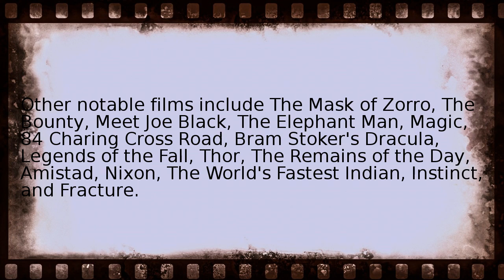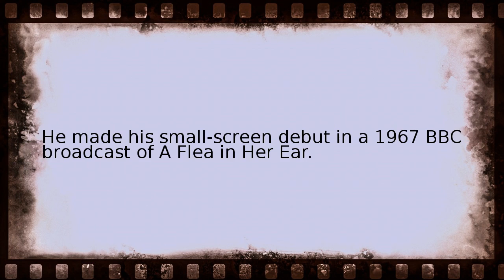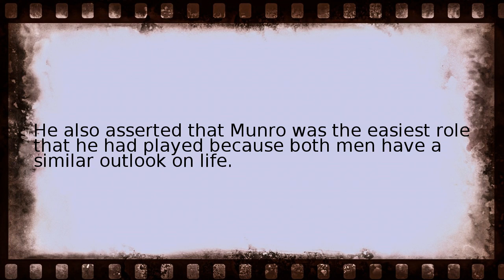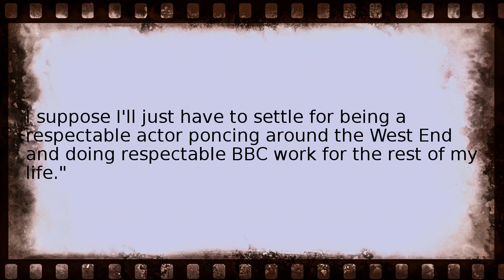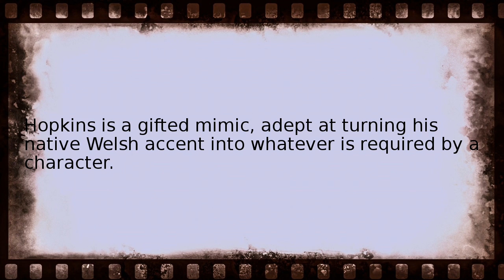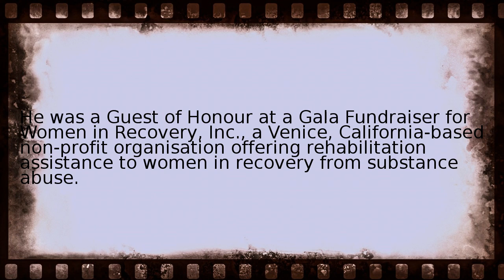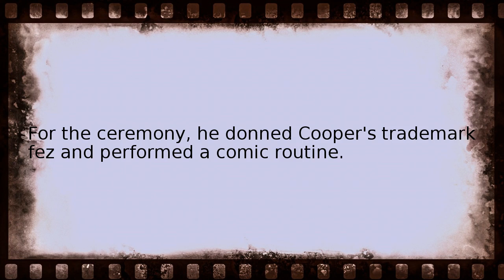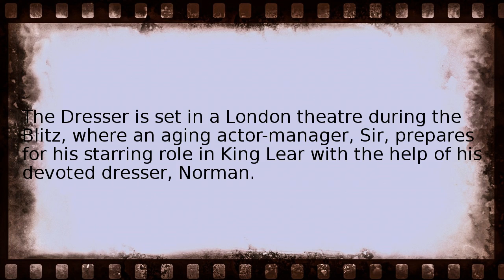anthony hopkins Wikipedia